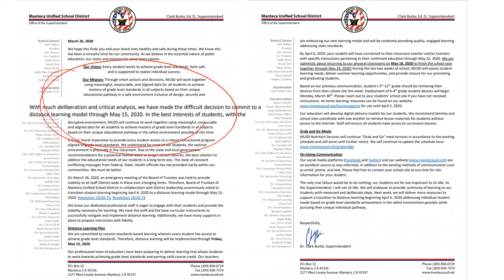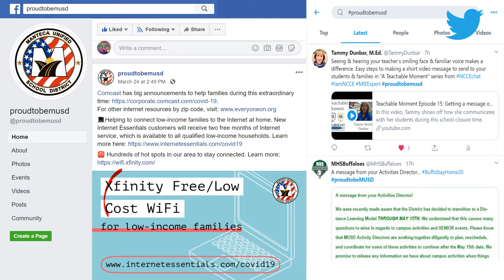Message from Mrs. Dunbar - March 27, 2020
Ninth episode of "Message from Mrs. Dunbar"